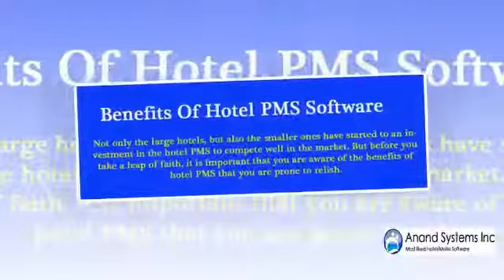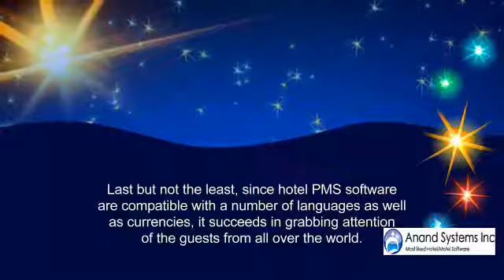PMS Software With Anandsystems.com